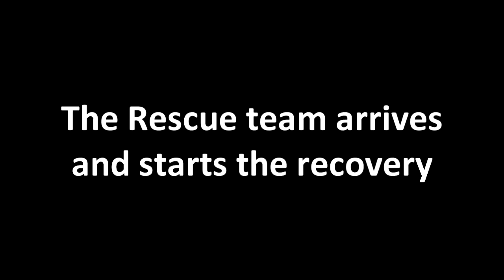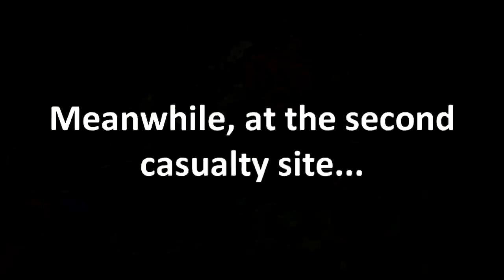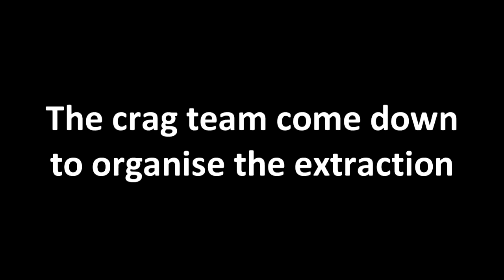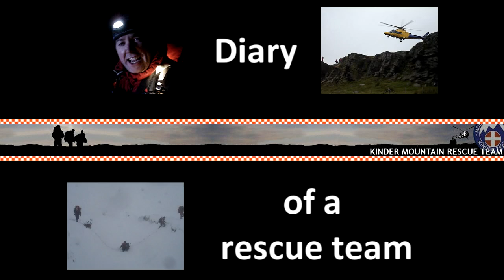40. Kinder Mountain Rescue Team Rope Resuce Training 24.7.11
This Video is from the Kinder Mountain Rescue Team Rope Rescue training on 24th July 2011. The exercise took place at Teggs Nose in Macclesfield.  Find out more about the work of the team Kinder Mountain Rescue Team are a voluntary rescue organisation, based in Hayfield, Derbyshire in the UK. If you would like to help with fundraising for the team, you can donate or raise money for the team